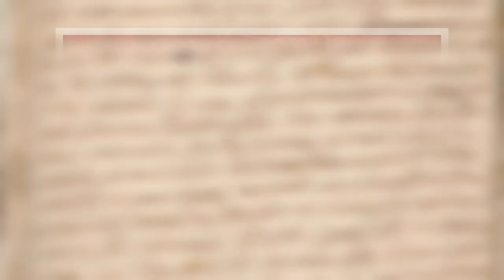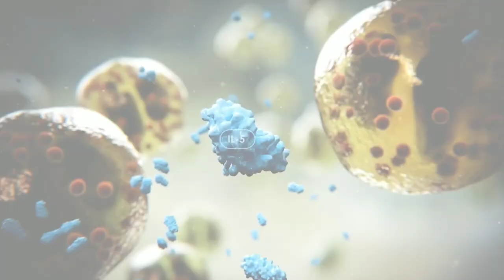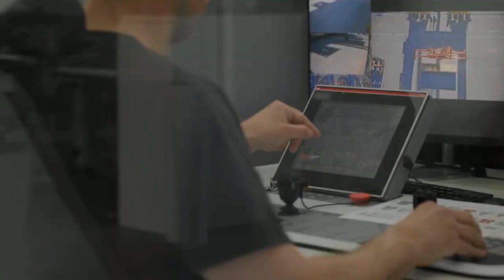සුන්දර ස්කැන්ඩිනෙවියානු ස්වීඩන් රාජ්‍ය ගැන දැනගන්න || About The Sweden With 10+ Languages CC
Sweden is a constitutional monarchy. King Carl XVI Gustaf has no real political power, and the parliament, Riksdagen, is the country's highest authority. Sweden is a member of the EU, but has retained the krona as its currency.

Key Moments
0:00 intro
0:09 general thins about sweden
2:11 top interesting favts about sweden
3:24 history of sweden
5:36 nature & geography of sweden
6:55 peoples & politics of sweden
8:52 economy of sweden
10:47 outro